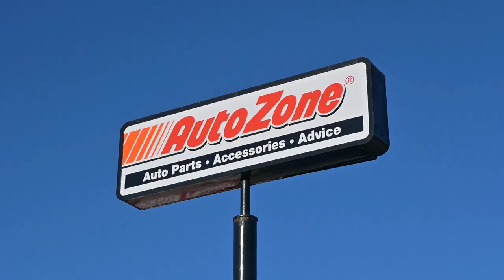A Robbery Took Place at AutoZone in Coal Run Village This Morning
AutoZone in Coal Run faced a robbery early on Friday, December 15th. Kentucky State Police are currently investigating.